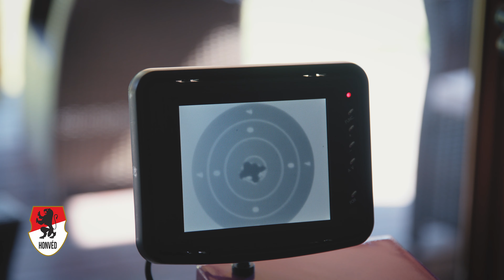Reni edzés karantén